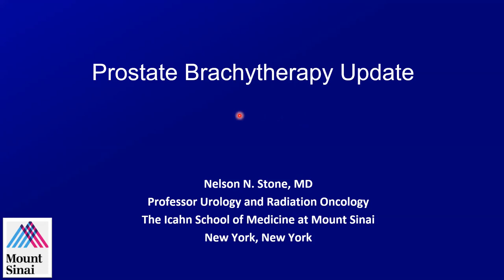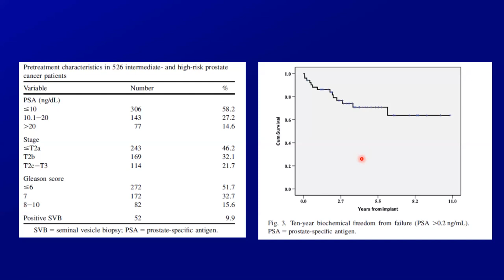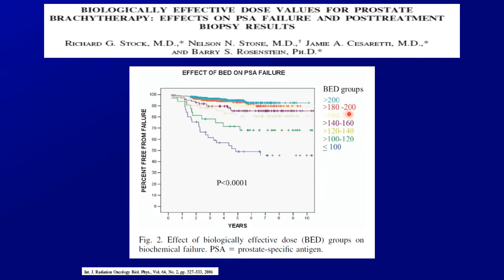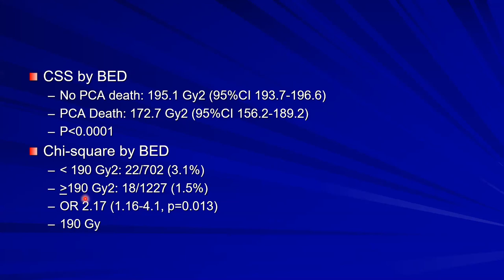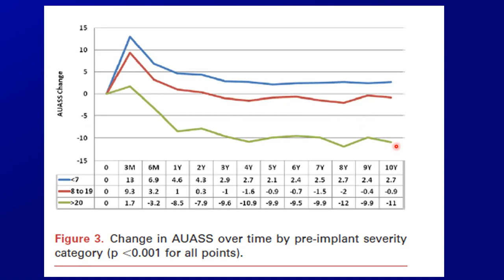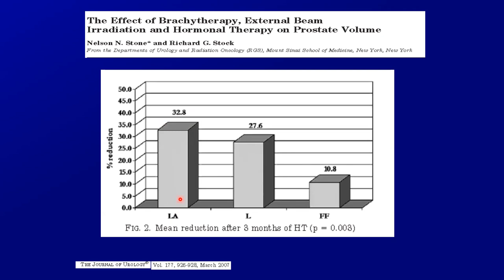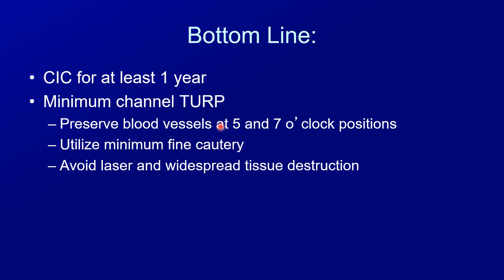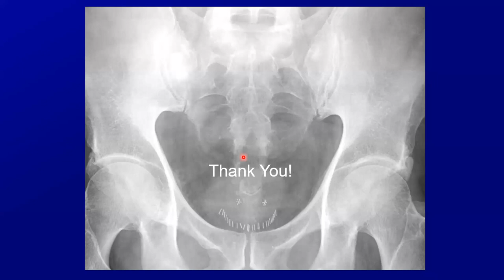Prostate Brachytherapy - EMPIRE Urology Lecture Series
Dr. Nelson Stone MD discusses Prostate Brachytherapy 5/8/20